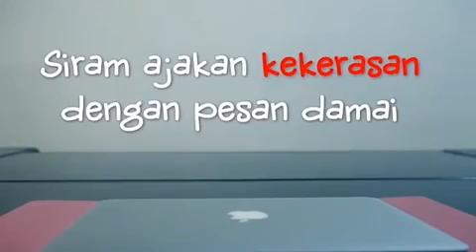INI CARA MELAWAN AJAKAN KEKERASAN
Video berantai yang menjadi viral ini cukup pas menggambarkan ajakan melawan kekerasan. Caranya, dengan menolak ajakan itu. Video yang menarik!